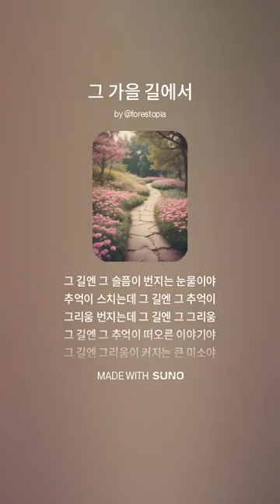그가을길에서 SUNOAISong trot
사랑이 흐르는데 그 길엔 그 사랑이
웃음이 넘치는데 그 길엔 그 웃음이
그 길엔 그 사랑이 들리는 새소리야
그 길엔 그 웃음이 넘치는 그 자리야

미련이 남았는데 그 길엔 그 미련이
슬픔이 번지는데 그 길엔 그 슬픔이
그 길엔 그 미련이 들리는 물소리야
그 길엔 그 슬픔이 번지는 눈물이야

추억이 스치는데 그 길엔 그 추억이
그리움 번지는데 그 길엔 그 그리움
그 길엔 그 추억이 떠오른 이야기야
그 길엔 그리움이 커지는 큰 미소야